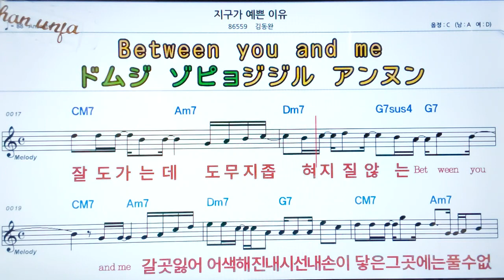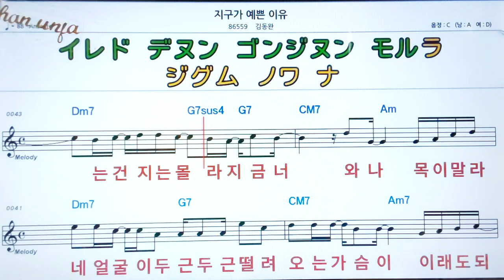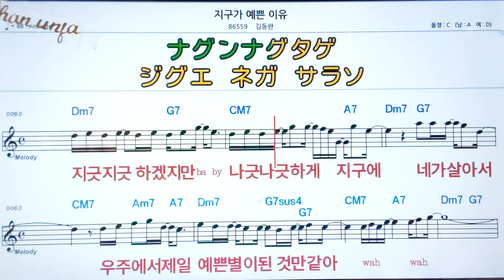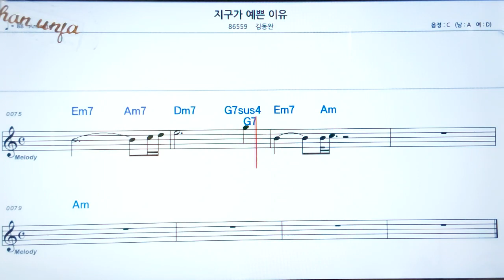지구가 예쁜 이유/김동환💖악보, 코드, ,가사,Karaoke*카라오케 반주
시*카라오케 전문 채널(Live Sound)✌✔계속 업데이트합니다.💖